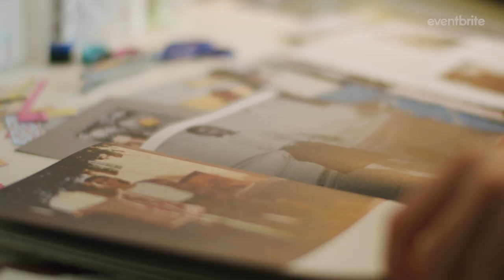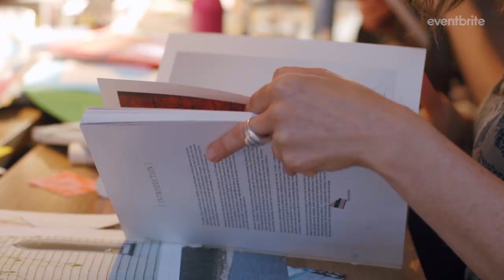Collage Club | Talent To Tickets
Steph from Collage Club explains how events have allowed her to share her passion for collage with the world.